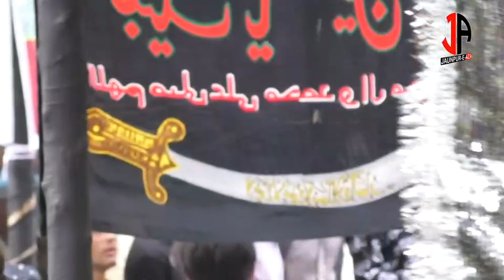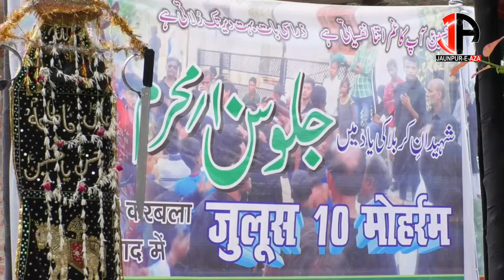JULOOS-E-AZA 3 MUHARRAM || BAMAILA GAURABADSHAHPUR JAUNPUR || Part 2 || 2019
JULOOS-E-AZA 3 MUHARRAM  2019
BAMAILA GAURABADSHAHPUR JAUNPUR

JULOOS-E-AZA 3 MUHARRAM ||
BAMAILA GAURABADSHAHPUR JAUNPUR

KHETABAT:- MAULANA MASTER MOHAMMAD HASAN SB. JAUNPURI